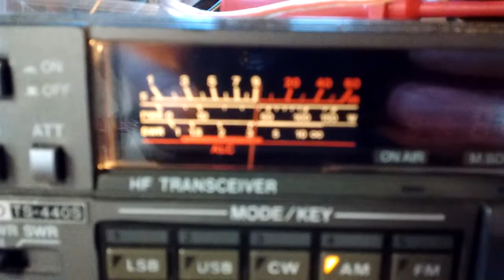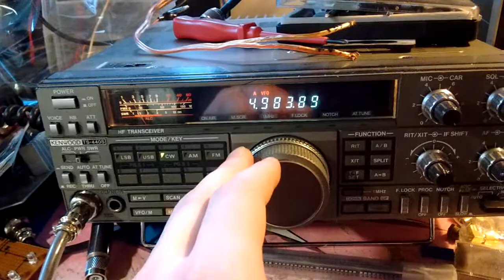UVB-76 In Finland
Kenwood TS-440S and 160m fullwave loop.